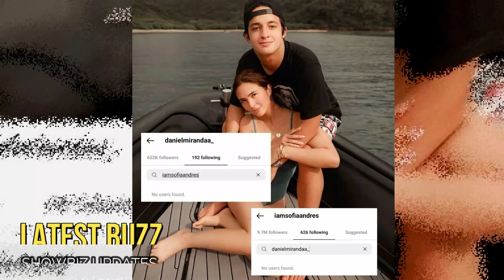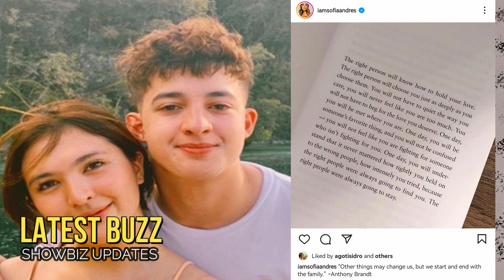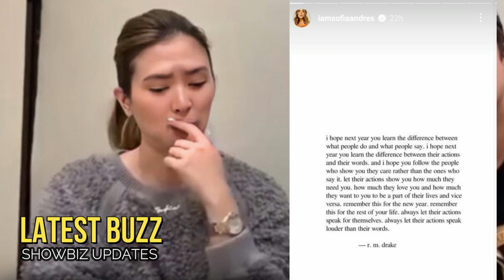🎯CONFIRMED!SOFIA ANDRES AT DANIEL MIRANDA NAGKAAYOS NA!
🎬 🎤 🎧🔻 Nag-post si Daniel Miranda ng picture ng kanyang mag-inang sina Sofia Andres at Zoe sa kanyang Instagram story..
Ipinahayag nang racing champion ang kaniyang pagmamahal sa kaniyang mag –ina.
Caption nito
'through thick and thin I LOVE YOU VERY MUCH..